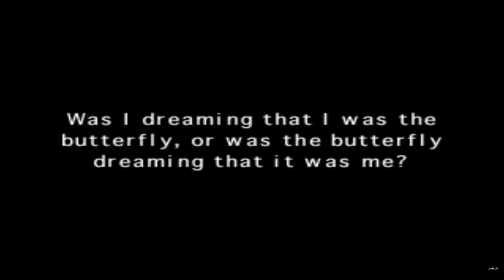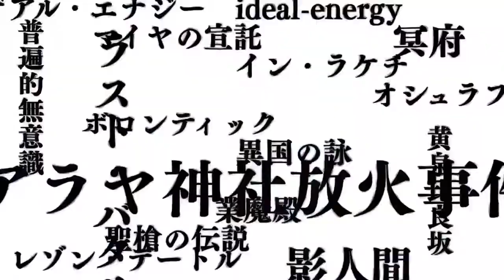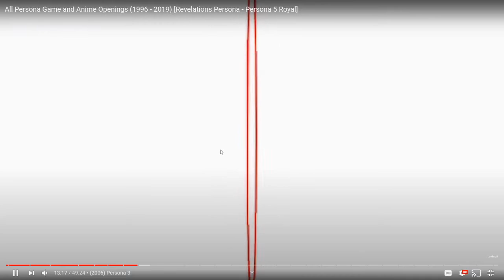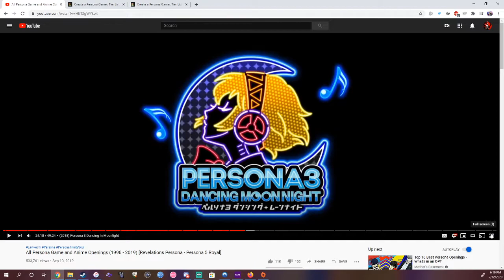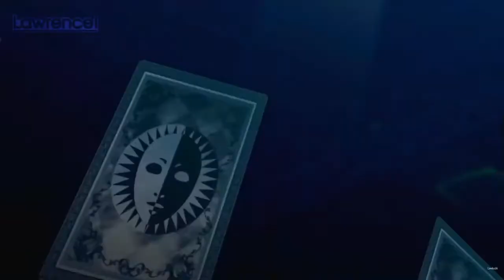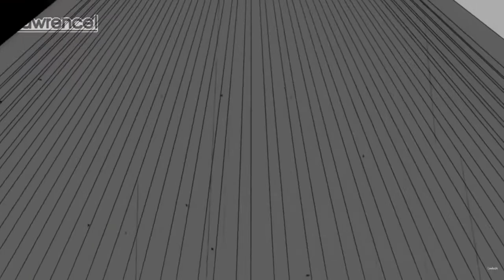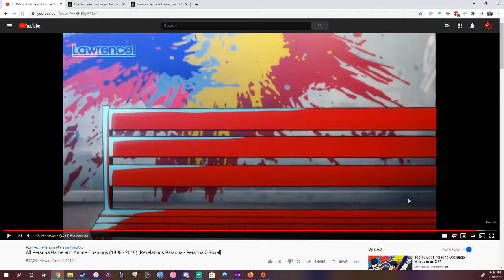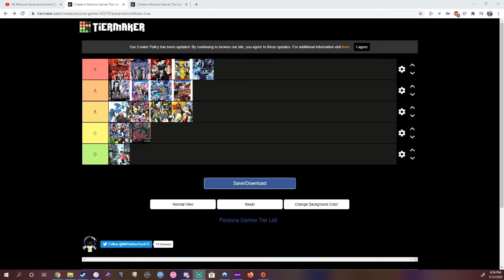Ranking All the Persona Openings~